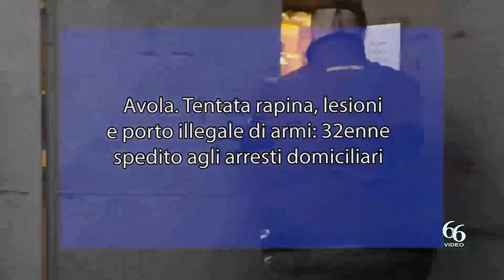Noto Halloween sicuro, più di 60 mila prodotti sequestrati per la “Notte delle streghe”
Nell’ambito dei controlli a contrasto dei fenomeni di contraffazione ed alterazione della merce in vendita, la Guardia di Finanza del Comando Provinciale di Siracusa, guidata dal Col. Lucio Vaccaro, ha sequestrato oltre 60mila prodotti non conformi agli standard di sicurezza, pronti per essere venduti in occasione di Halloween.

Le Fiamme Gialle della Compagnia di Noto, dirette dal Cap. Mariagrazia Ponziano, a seguito di mirati sopralluoghi, hanno individuato un esercizio commerciale che dava agli avventori occasionali la possibilità di acquistare gadget ed accessori per prepararsi all’imminente “Notte delle streghe”.

Tuttavia, ad un più attento esame del materiale, i finanzieri notavano la totale difformità dei prodotti da quanto previsto dal Codice del Consumo, vista la totale mancanza delle informazioni minime, quali i dati relativi al produttore e all’importatore, il paese d’origine e la natura dei materiali impiegati per la loro realizzazione

Tali informazioni, obbligatorie per legge, devono oltretutto essere presenti sulle confezioni in maniera chiara, leggibile ed in lingua italiana.

La merce irregolare, per un valore di oltre 30mila euro, è stata sottoposta a sequestro amministrativo, mentre il titolare dell’esercizio commerciale, oltre ad essere stato segnalato alla competente Camera di Commercio, rischia una sanzione prevista da un minimo di 250 ad un massimo di 25mila euro.

Tale attività è l’effetto del costante impegno messo in atto su tutto il territorio di competenza dal Comando Provinciale di Siracusa, per contrastare in modo tangibile ogni forma di illecito nello specifico settore e finalizzato alla tutela di un bene primario qual è la salute del consumatore finale. L’impegno profuso testimonia, ancora una volta, il ruolo di polizia “sociale” svolto dalla Guardia di Finanza, oltre che di polizia economico-finanziaria a tutela dei contribuenti che rispettano le regole commerciali.